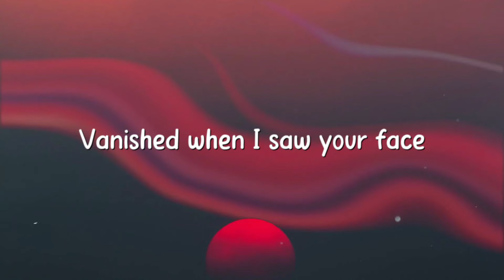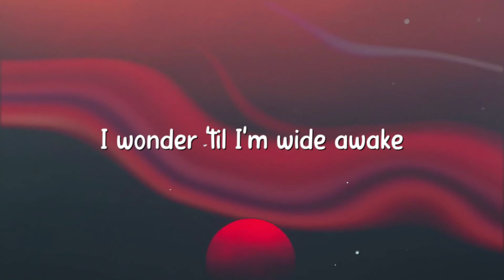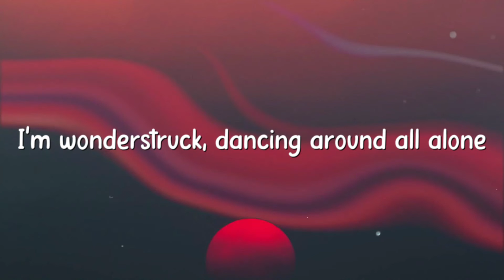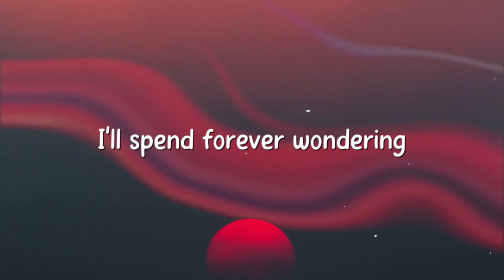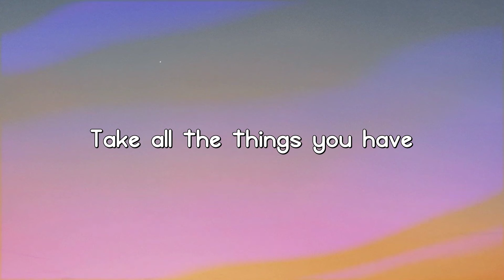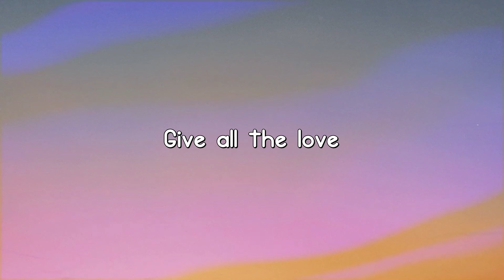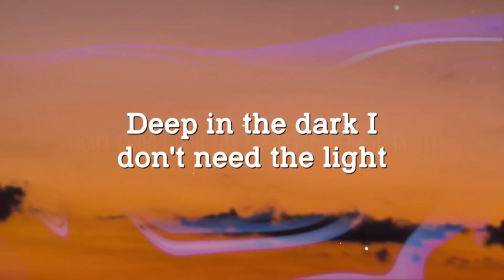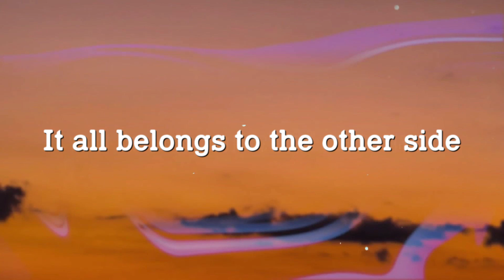Enchanted - Taylor Swift [Lyric Version] 🍬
Enchanted - Taylor Swift [Lyric Version] 🍬  Enchanted - Taylor Swift [Lyric Version] 🍬